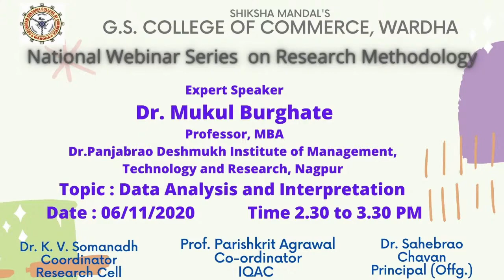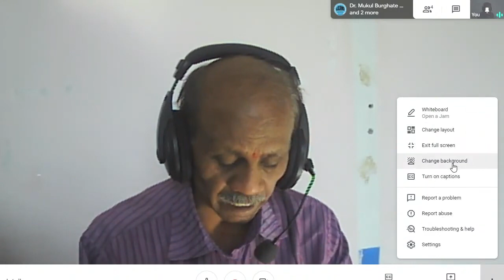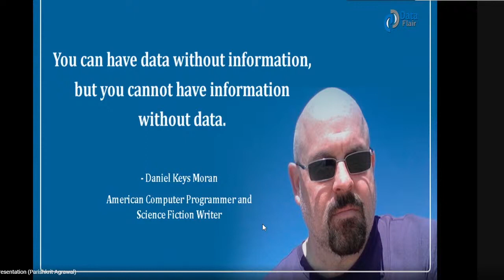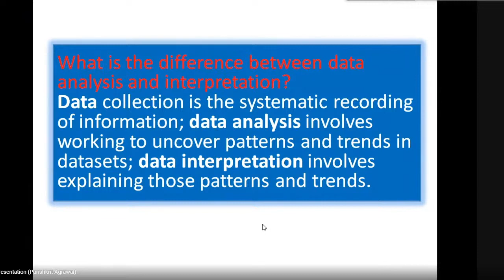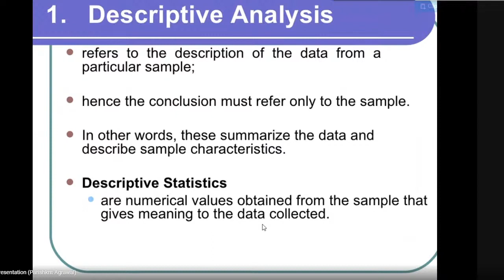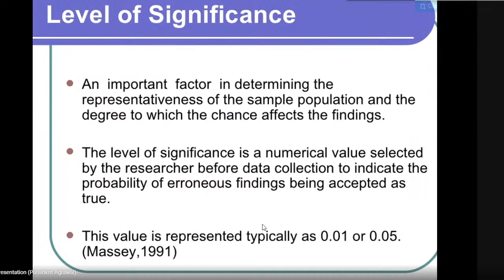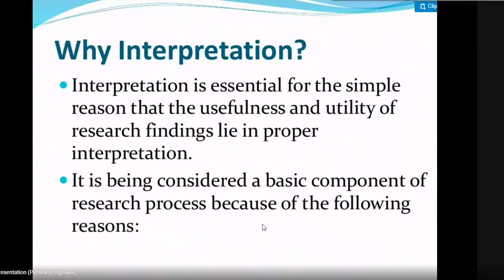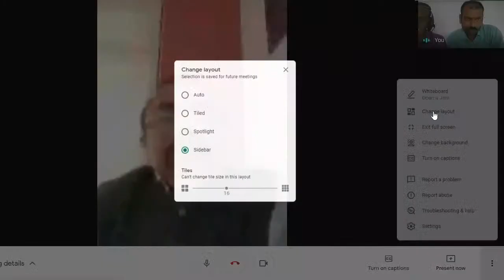Research Methodology Day 5